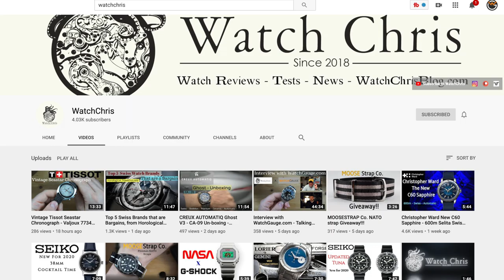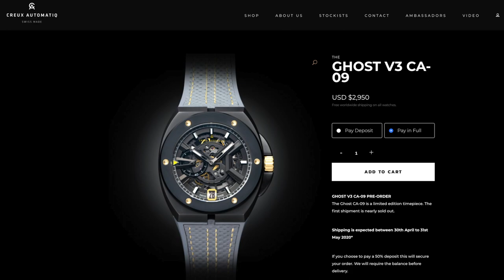WatchTalk: Chris from WatchChris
In this new series, John interviews Chris from the WatchChris YouTube Channel.

They discuss who Chris is, his journey into watches, thoughts on watch collecting, and of course, the WatchChris Channel on YouTube.

as well as...